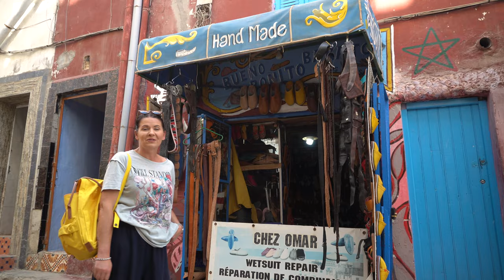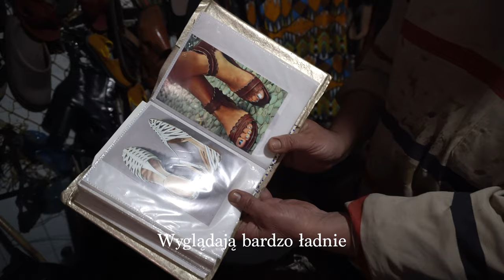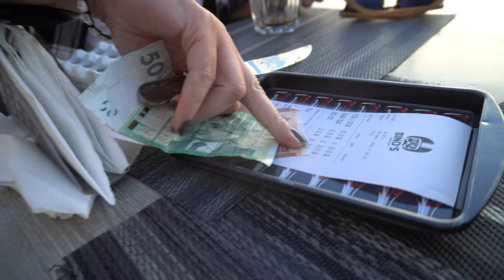Kamperem do Agadiru | Marokański szewc | Pranie w vanie | Vanlife Maroko #11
Hej! Jedziemy kamperem do Agadiru! Najpierw jednak odwiedzamy szewca w Taghazut, który robi buty na miarę. W Agadir robimy pranie i zwiedzamy miasto na rowerach.

00:00 Wstęp
00:40 Wizyta u marokańskiego szewca
06:55 Droga do Agadiru
09:23 Śniadanie, sprzątanie, przygotowanie prania
13:32 Rozmiary naszego bagażnika
14:21 Rowerami po Agadirze